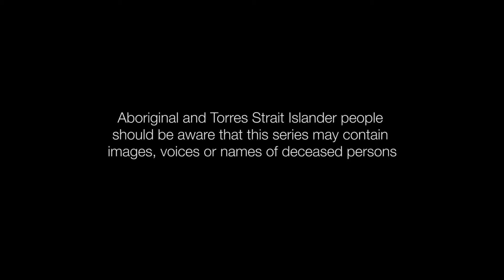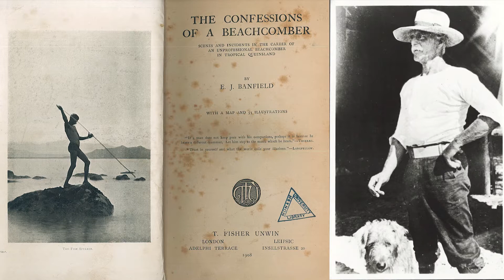04: Our Island Home interview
Environmental threats to the Great Barrier Reef with Susan Carland and Ruth Morgan. More